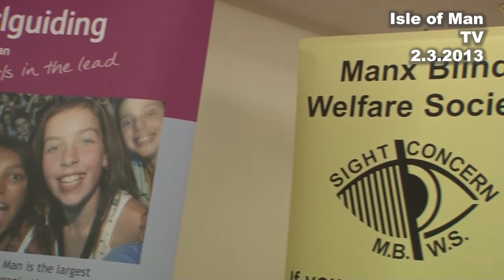IoM TV archive: Volunteers 'speed dating' event: 2.3.2013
Noble’s Hospital Volunteer Service Manager Alison Lester talked to Paul Moulton in 2013 about her first 'speed dating' event held for volunteers on the Isle of Man.